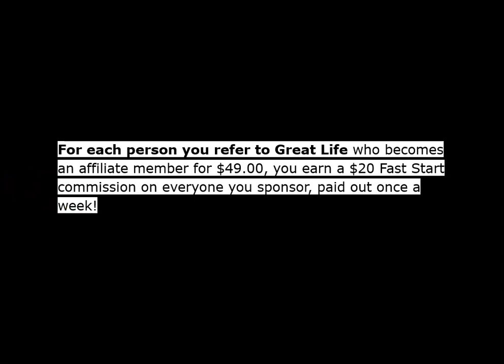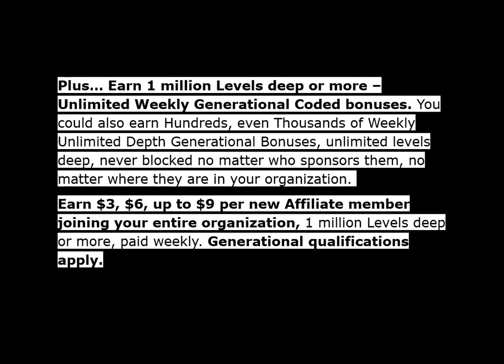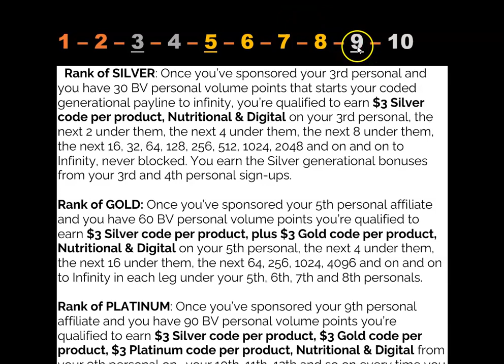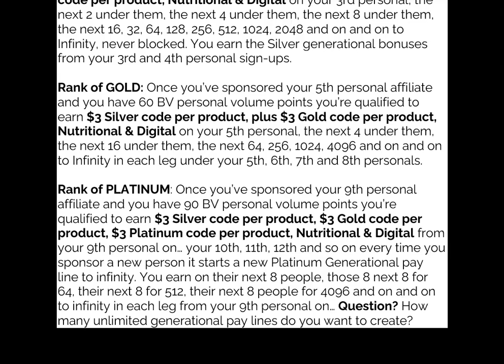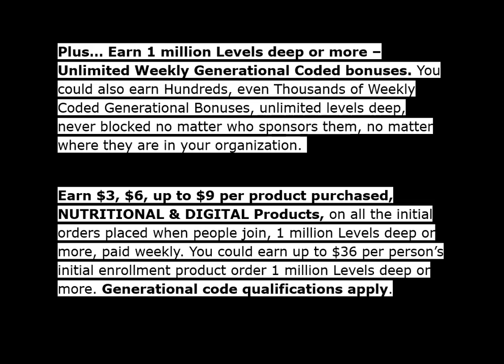Great Life Worldwide | How to Make Money | Weekly Fast Start Bonus | Unlimited Depth Bonuses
Great Life Worldwide HAS LAUNCHED | Rock with One of the BEST Teams | Incredible Opportunity!  Great Life Worldwide is changing the way things are done.  This is a very powerful opportunity!
Get In to Win | Lock in Your Spot-on TOP TEAM! Build Wealth!
Power of the Life Coaching Membership | Earn money without recruiting anyone

We are a dynamic team of Business Builders. We are actively and aggressively building the Great Life Worldwide Opportunity! We offer a powerful program – a blueprint to help you achieve the kind of wealth you desire to achieve. What We Offer:
• Weekly Team Training – Q & A Zoom meeting!
• Private Facebook Group with Valuable Marketing Information.
• Team Conference Calls – Success-Motivation
• Video Scripts.
• Team Video Prospecting Tool.
• Graphics for Facebook, YouTube, Instagram, etc.…
• Strategies for those with a desire to promote and build a life changing income business.
• A Blueprint for Wealth Creation.
• Team Rotator System – Great Life Worldwide Business Builder Rotator System